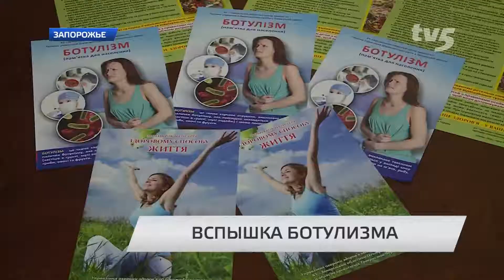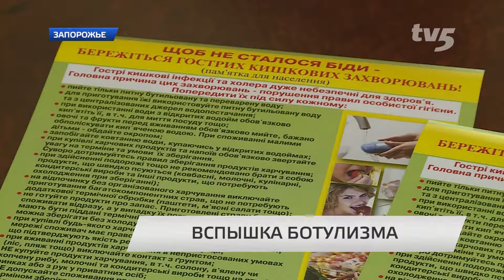В регионе увеличение случаев ботулизма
За последнюю неделю мая в нашей области зарегистрировали  пять случаев ботулизма- опасного кишечного заболевания. Двоих человек спасти не удалось.